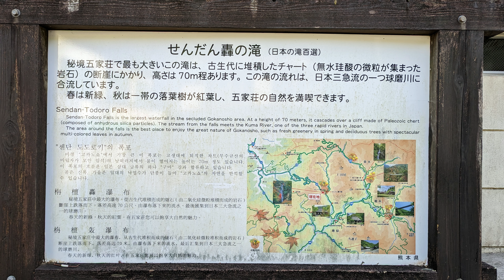熊本県八代市泉町柿迫せんだん轟の滝【4K】20230422